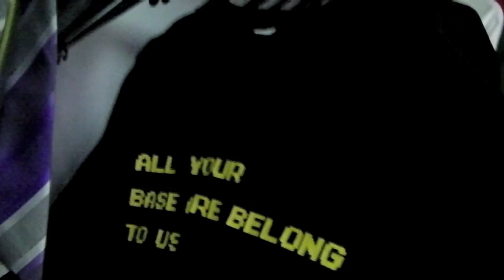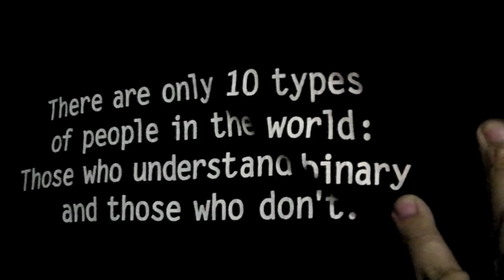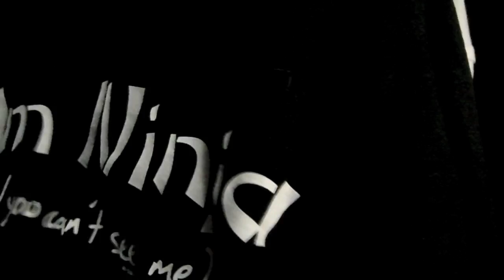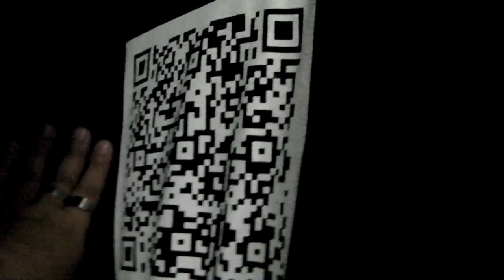Geekier than Thou - 100th video!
So Angry Aussie just receive his The Whos tee from TeeFury.com and called himself a nerd for having 3 Doctor Who tee's. CHALLENGE ACCEPTED!

OK Angry Aussie did not ask if there were anyone more nerdy or geeky than him. Just thought it was a good way to celebrate reaching 100 videos what this.